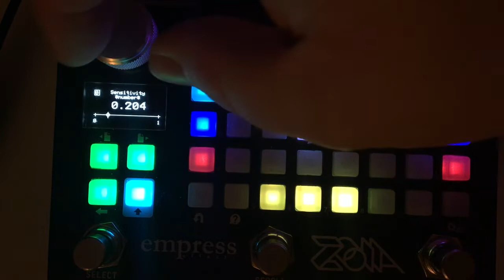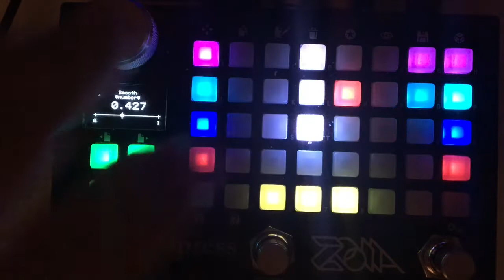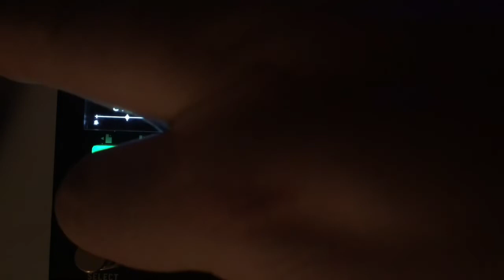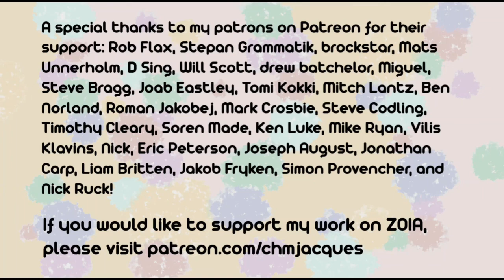Empress ZOIA patch walk-through: "Dyna-Pitch -- a dynamic pitchshifter/delay"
This patch can do a lot of weird, interesting sounds, but I'm under the weather and am just struggling to get through this and don't show those off very well.  Sorry.

A special thanks to my patrons on Patreon for their support: Rob Flax, Stepan Grammatik, brockstar, Mats Unnerholm, D Sing, Will Scott, drew batchelor, Miguel, Steve Bragg, Joab Eastley, Tomi Kokki, Mitch Lantz, Ben Norland, Roman Jakobej, Mark Crosbie, Steve Codling, Timothy Cleary, Soren Made, Ken Luke, Mike Ryan, Vilis Klavins, Nick, Eric Peterson, Joseph August, Jonathan Carp, Liam Britten, Jakob Fryken, Nick Ruck, and Simon Provencher!